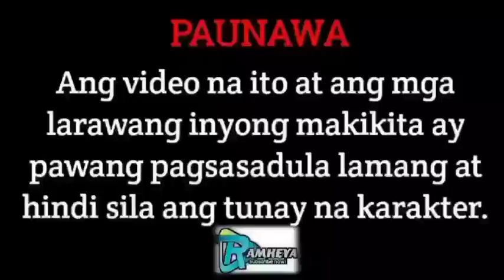PART 29 : ONE NIGHT MISTAKE WITH THE BILLIONAIRE| RAMHEYA TV